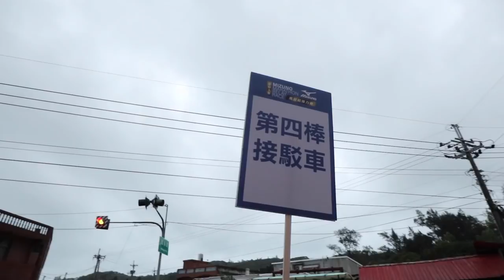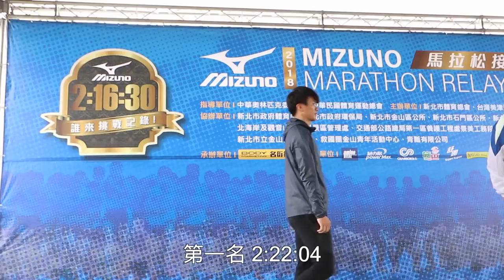台版箱根驛傳 美津濃接力賽｜北市大暌違12年拿下大專組冠軍『VLOG』